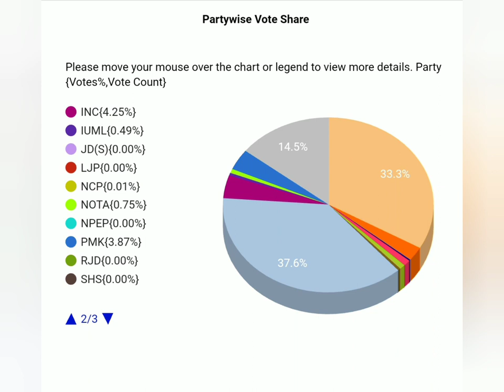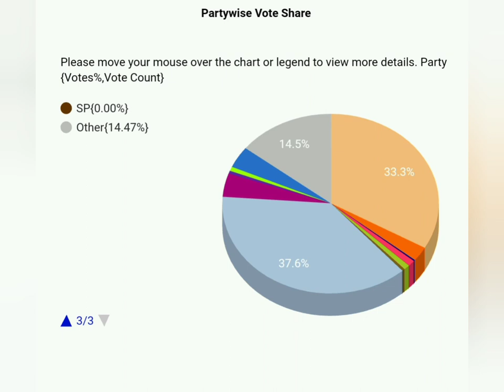NTK MNM AMMK Vote Percentage